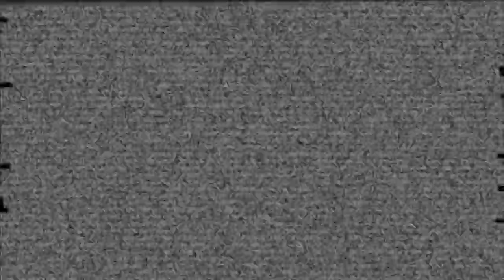Aperta e Confirma | Teaser Trailer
Uma sátira das propagandas eleitorais.
em parceria com A Forja

Colabore com a campanha do vídeo clip
Aperte e confirme seu curtir!

Um lançamento Serial Discos.

(música completa disponível)